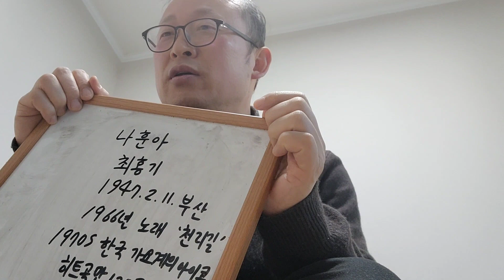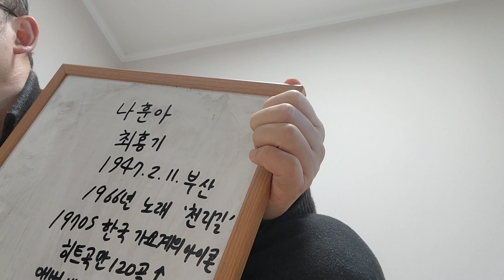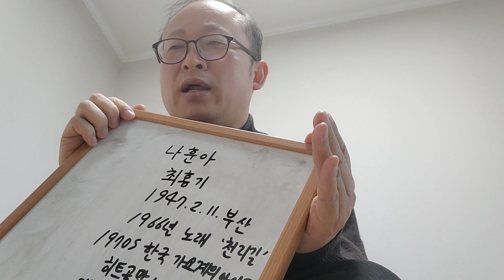나훈아가트로트의가황이된이유는?